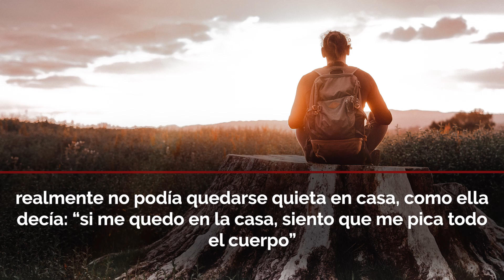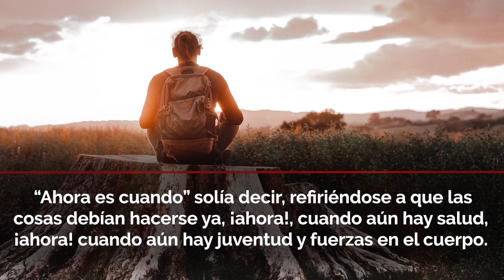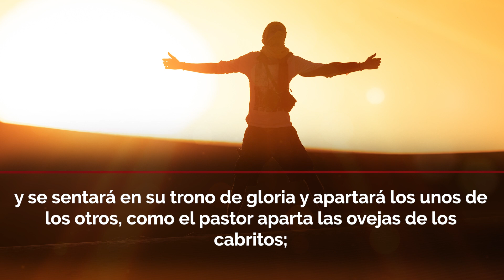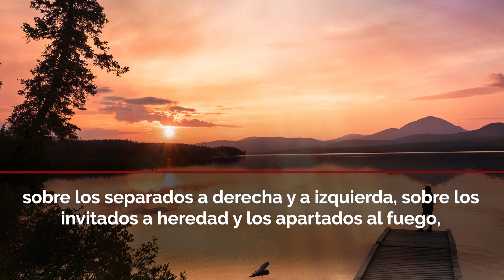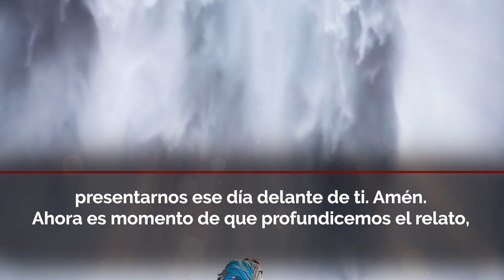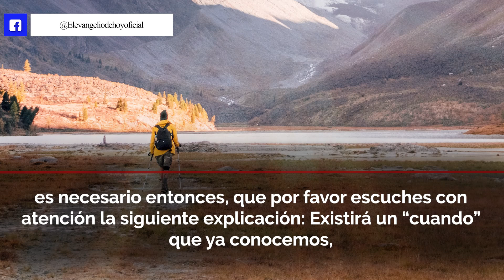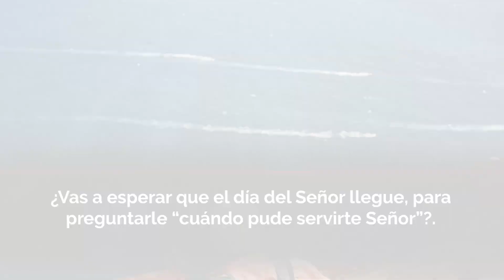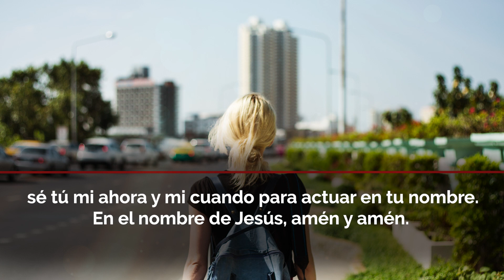Evangelio de Hoy ✝ Jueves 10 de Marzo de 2022 "AHORA ES CUANDO, TU TIEMPO HA LLEGADO" Julio Espinosa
Evangelio del día de Hoy " Jueves 10 de Marzo de 2022 "  Reflexión y Oración para Tener la Palabra de Dios en nosotros a cada día.

Licencia: Todos los videoclips e imágenes usados en este vídeo están licenciados de forma gratuita con: Envato Elements: vídeos, música, fotos y gráficos de archivo ilimitados con el titulo: 📻 EVDH / YOUTUBE: AHORA ES CUANDO, TU TIEMPO HA LLEGADO 08/03/2022